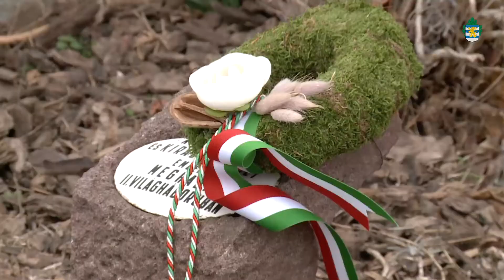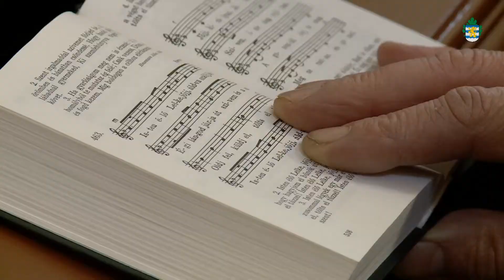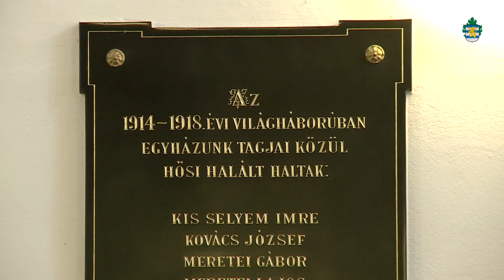Hőseikre emlékeztek Csopakon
Vasárnap, családi istentisztelet keretében az I. és II. világháborúban hősi halált halt csopaki egyháztagokra emlékeztek.

Ifj. Tislér Géza református lelkész köszöntötte az istentiszteletre érkezőket, majd pedig a Csopaki Református Iskola növendékei Lukács Korina versel valamint Juszku Márton énekkel emlékeztek meg az áldozatokról. Az idei megemlékezésen Oláh Emil ezredes, a HM Tábori Lelkészi Szolgálat, Protestáns Tábori Püspökség, kiemelt vezető tábori lelkésze hirdetett igét.

A tábori lelkész igehirdetésében többek között idézett Sámuel próféta könyvéből:

A két világháborúban elhunyt 10-10 csopaki és paloznaki református hősöknek emelt emléktábla elé Oláh Emil tábori lelkész, Ambrus Tibor polgármester valamint Dr. Szántód Anita jegyző, Huszár Péterné iskola igazgató és Madár-Héhn Katalin igazgatóhelyettes, Tislér Géza lelkész és Németh István gondnok úr helyezték el a megemlékezés koszorúit. Az ünnepség a nemzeti imádságunk, valamint a Himnusz eléneklésével zárult. Közreműködött a Veszprémi Légierő zenekara valamint az MH 54. Veszprém Légtérellenőrző Ezred kommendáns katonái Császár Kálmán őrnagy vezetésével.